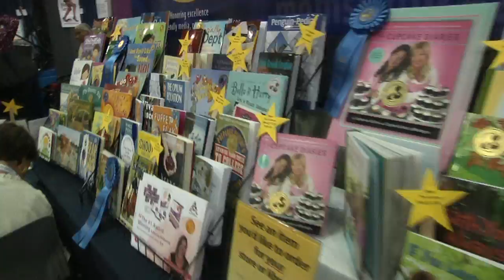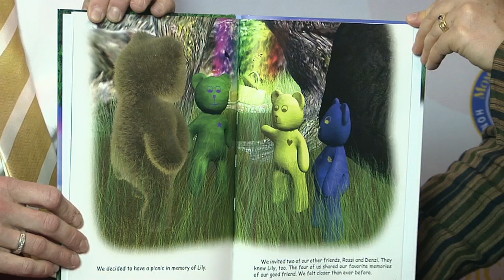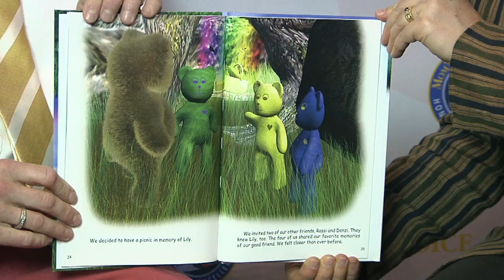In the MCA Studio: Talking Teddies with Award-winner Jason Lynch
Toymaker and children's author Jason Lynch talks about Everyone Has Hope, his award-winning picture book helping children understand loss and grief. Everyone Has Hope is part of their on-going commitment to dispel grief stereotypes and the feelings of alienation that often accompany the significant loss in the life of a child. This unique book has been developed to spark healing conversations and bring comfort during the most difficult of times in a child's life.